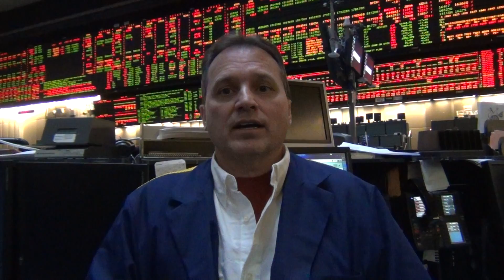MrTopStep Closing Print 1-09-2014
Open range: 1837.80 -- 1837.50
Daily high: 1837.80 on the opening
Daily low: 1824.50 midmorning / ystrdy LOD 1825.70 early
Cash Close: March futures traded 1831.40area
The MiM closing imbalance: Climbed to a moderate $450M to the buy side.
Volume: ESH14 traded 1.3M

We saw a slight and quick breach on both ends of our initial levels  posted yesterday:  S&P resistance remains near 1837 area followed by 1843 and 1848. Support remains near 1825, followed by 1818 and 1812 area.